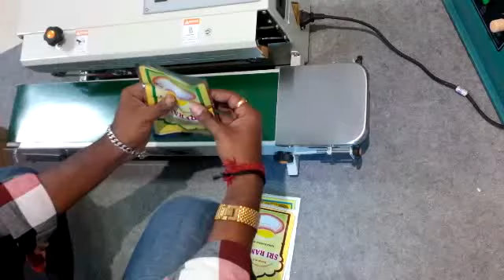Manual pouch sealing machine | Bandsealer pouch packing machine| Hitran Industries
Manual Pouch Packing machine - BandSealer Machine

Packet Sizes: 200 g to 2 Kg can be packed with this manual Machine.

To get full details contact below links:

Company- Hitran Industries

Note: to get the best response contact between 11 Am to 7 pm, Monday to Saturday, Sunday off.

hitran industries is the manufacturer of Detergent Cake plant, Detergent powder plant, Automatic packing machines, FMCG Cleaning Products, Household Cleaning Range and it's all Raw materials and formulation consultant, Detergentrawmaterials, suppliers. Plastic Pouch Printing.